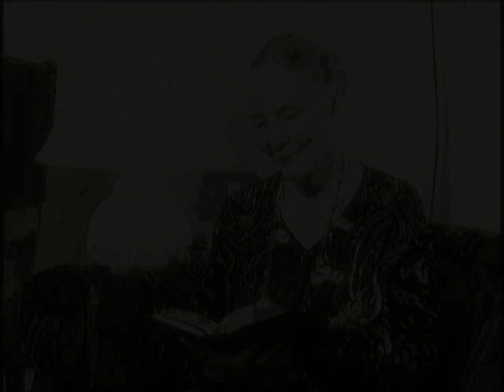Sunday Night Prime- 2013-07-28 - Andrew Walther - Fr. McGivney & the Knights of Columbus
Andrew Walther, Vice President of Media, Research and Development for the Knights of Columbus discusses about Fr. Michael McGivney, the Knight's founder.